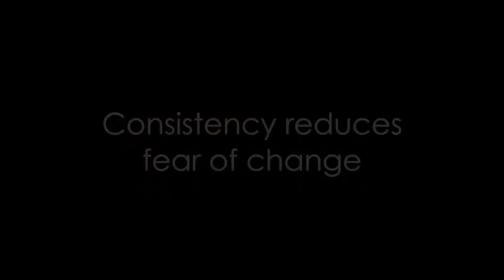Consistency reduces fear of change - Gavin Nicholson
TRUST IS VITAL TO SUCCESSFUL CHANGE, but ‘trust’ is not as simple as people believing in you or you doing the right thing by others. Rather, it has five elements integrity, openness, competency, empathy, and consistency. In this ClarkMorgan Insights video, Gavin Nicholson focuses on one element – consistency – and how it was used successfully to overcome the fear of one of his employees during a merger of departments.

Gavin Nicholson’s career began in the police force as a detective in New South Wales, Australia. This experience led him into the corporate world, focusing on investigations into fraud, code of conduct, and general short falls in management. Today, Nicholson is a senior lecturer at La Trobe and Victoria Universities in Melbourne, Australia.